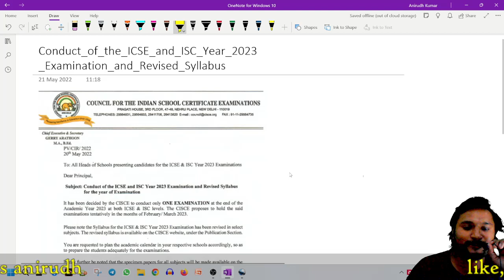BIG NEWS FOR ICSE AND ISC 2022-23 || NO SEMESTER EXAM NOW